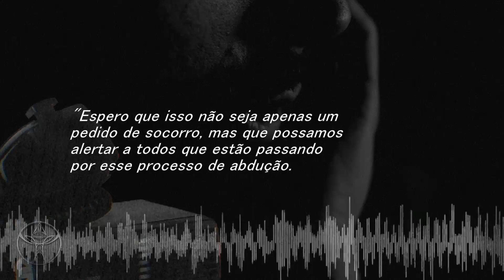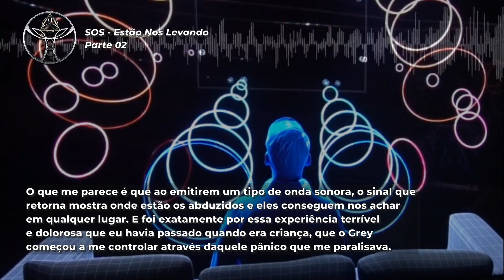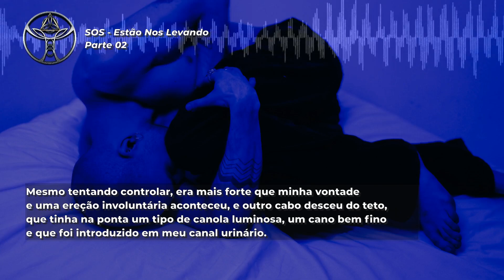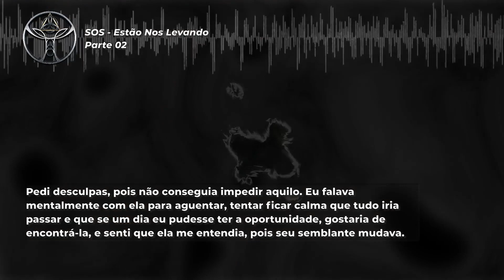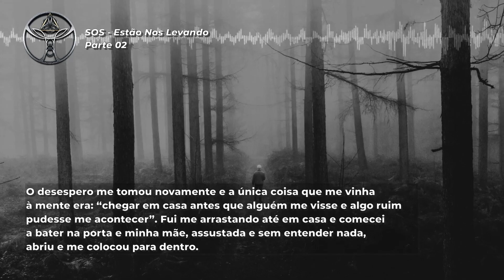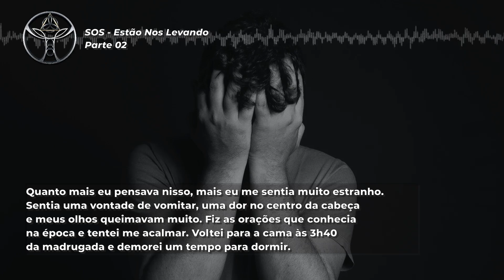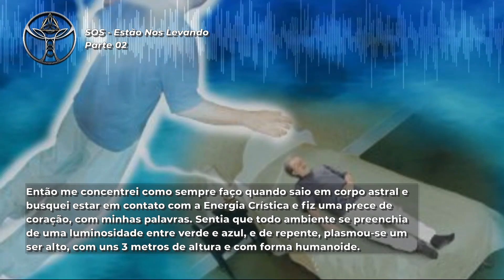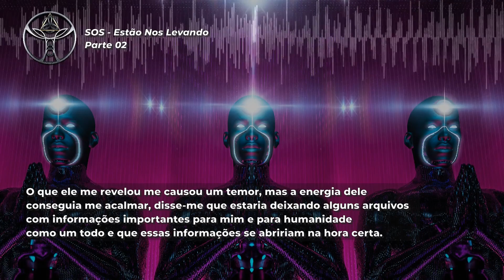SOS - Estão Nos Levando | PARTE 02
Confira aqui na descrição a nossa AGENDA e alguns LINKS IMPORTANTES:

AGENDA:
- Simpósio 'ABDUZIDOS - Encontro de Contatados'
PORTO ALEGRE/RS - 26 e 27 de Novembro
Com Ted Heidk, Dra. Mônica Borine, Johnny Senna, Rodrigo Fraleoni, Fabio SantoS, La'EL Ofanim e convidados.

- Semente da Vida em CURITIBA/PR
03 e 04 de Dezembro